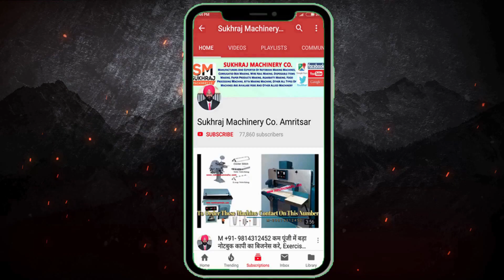रोज की कमाई 20 हज़ार | New Business Ideas | Small Business Ideas | Chappal Making Machine | Slipper